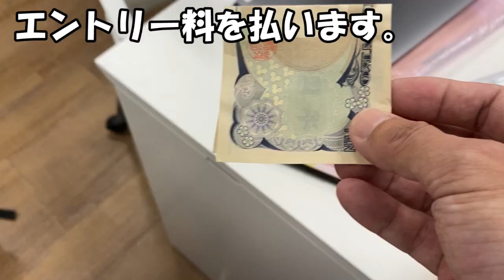【Vlog】竹永史上一番の手応え！？低過ぎるハードル、甘過ぎる自己採点の中、驚きの結末に…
本日は…１ヶ月振りのライブに出演してまいりましたぁっ！
果たして…？